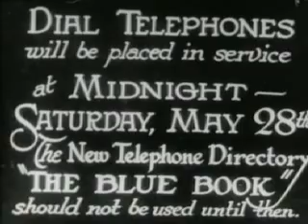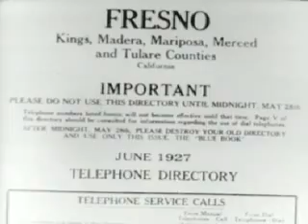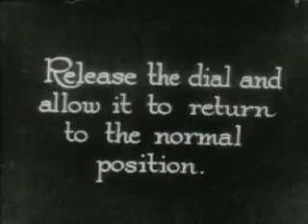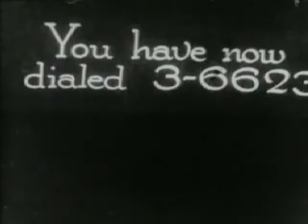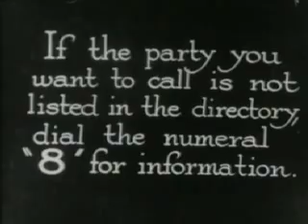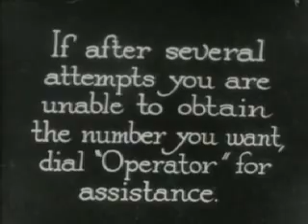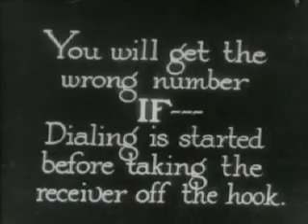How to Use the Dial Phone (1927)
An old film that is suddenly useful again.

Producer American Telephone and Telegraph Co. (AT&T)